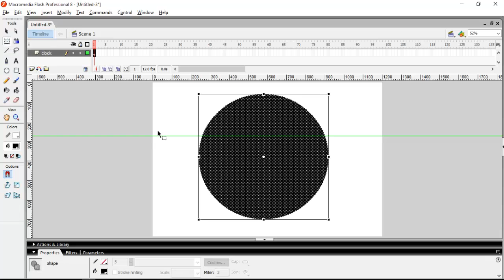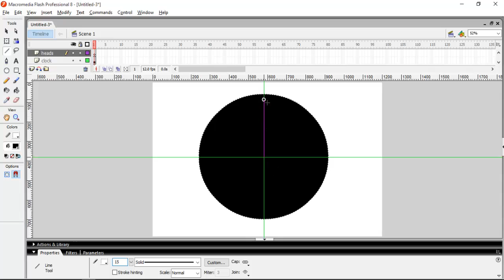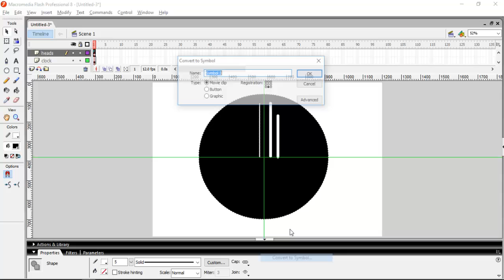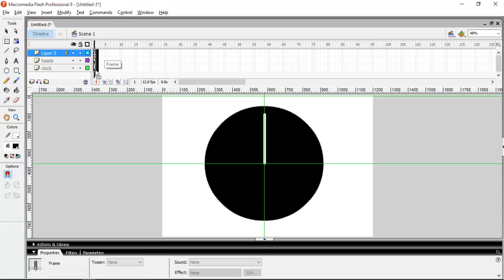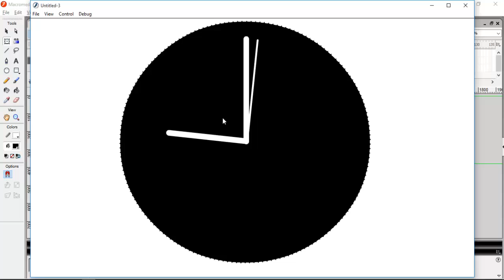AAAnimation | Analog clock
You have to use this code ..
time=new Date();
hrs=time.getHours();
min=time.getMinutes();
sec=time.getSeconds();
hrs=hrs+(min/60);
hrs=hrs*30;
min=min*6;
sec=sec*6;
h._rotation=hrs;
m._rotation=min;
s._rotation=sec;